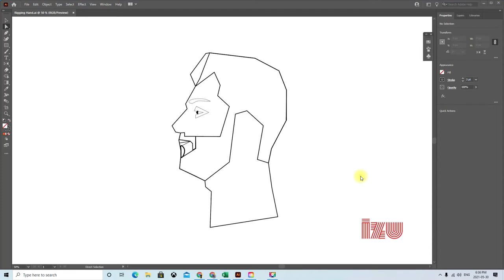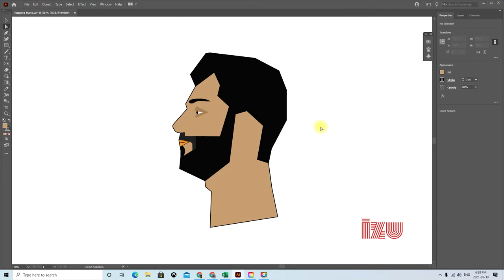Coloring Vector Art Adobe Illustration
In this video, I share the process of coloring a vector head piece in Adobe Illustrator. This is an ongoing work for character rigging. Watch out for the next video.